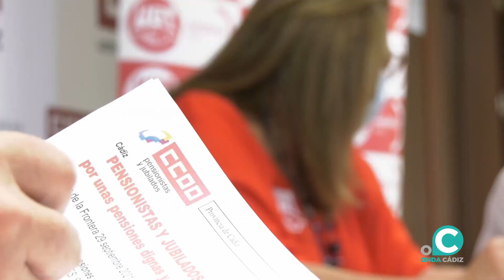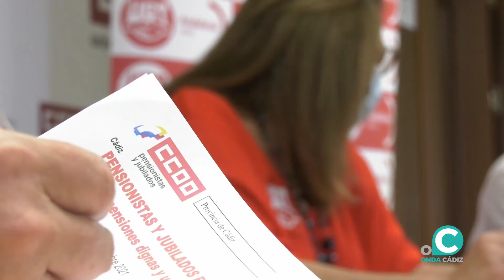VTR CC OO Y UGT DÍA DEL MAYOR